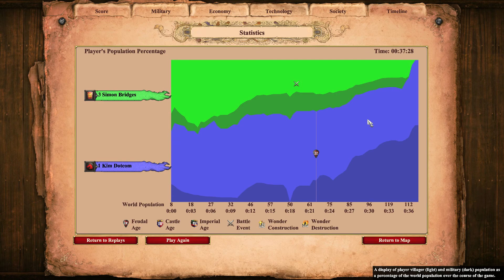The Hidden Cup Game 04 - Kim Dotcom Vs Simon Bridges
Watch the heroic defence of Simon Bridges small force of peaceful farmers take the onslaught of the Grande Army of Kim Dotcom in this ruthless 1v1 on Socotra.

SPOILER: Pretty much the movie 300, but in aoe format.